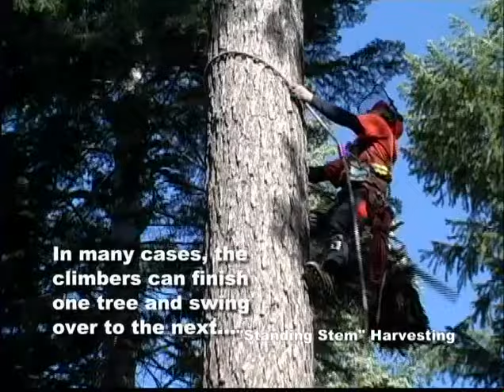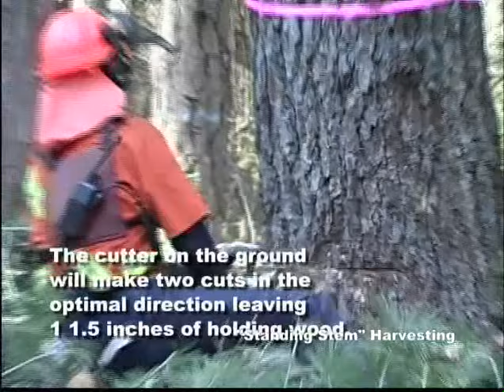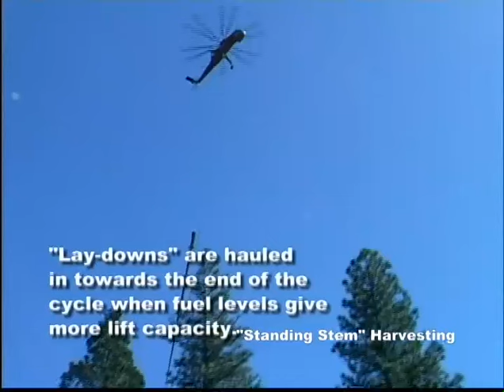Erickson Timber Harvesting | Standing Stem Demonstration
This video shows live footage of the "Standing Stem" Harvesting Demo Project, capturing the unique skillset of the S-64 Air Crane® Helicopter, along with Erickson's experienced crew.

We are Erickson. Tested and Trusted®.